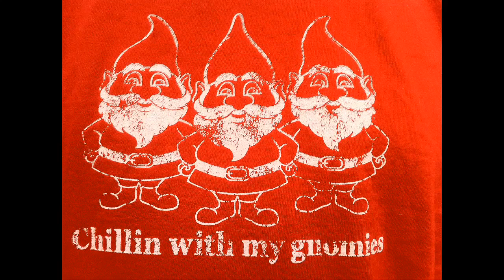gnOme dOme 2012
Chillin' with my Gnomies.